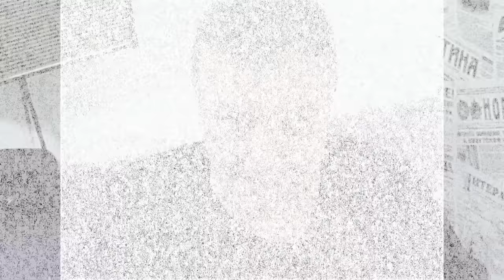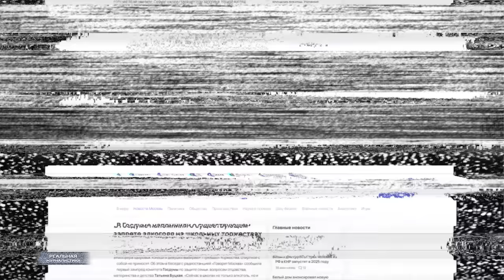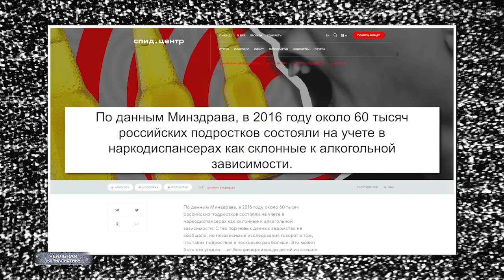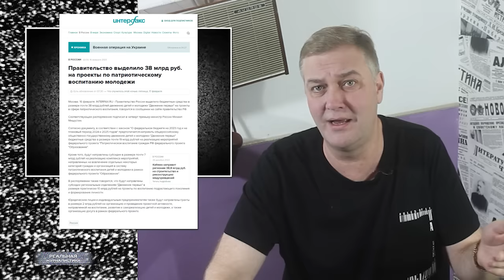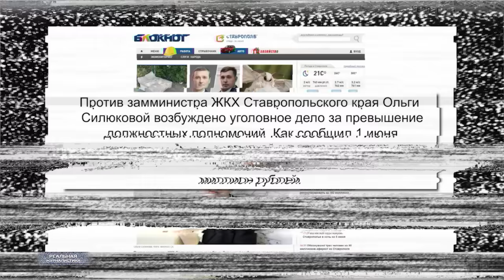ТАНЦУЙ ПОД БУЗОВУ. Оружие Запада против России.. уже в России.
Самое популярное кино в стране называлось «Ж***па». И это было единственное, что показывалось все 90 минут. Оно выиграло 8 «Оскаров», в том числе за лучший сценарий.
(с) Идиотократия, реж. Майк Джадж